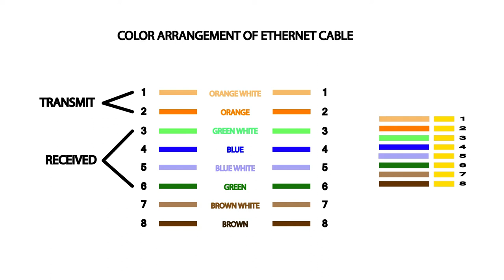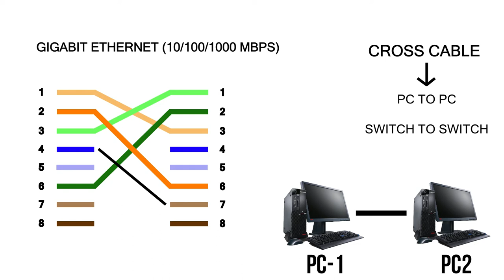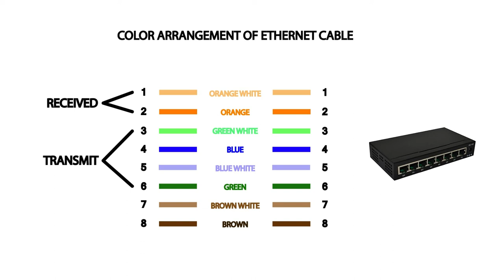Networking Cable | Straight Cable VS Cross Cable | Easy Way to Make Straight Cable & Cross Cable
Dosto is video me Networking Cable ke bare me bataya gaya hai, Straight Cable aur Cross Cable kese banti hai , Dono me Kya Different hai aur kon si device me kon si networking cable use hogi.